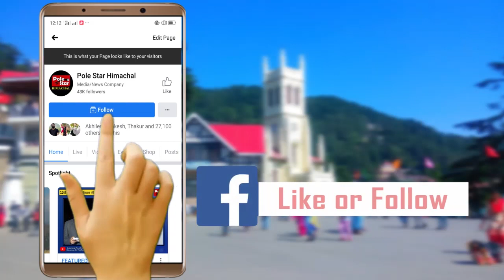महिलाओं को Rs.1000 महीना मिलेगा , 'आप' ने दी आज चौथी गारंटी।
दिल्ली के उप-मुख्यमंत्री मनीष सिसोदिया और पंजाब के सीएम भगवंत मान ने दी गारंटी